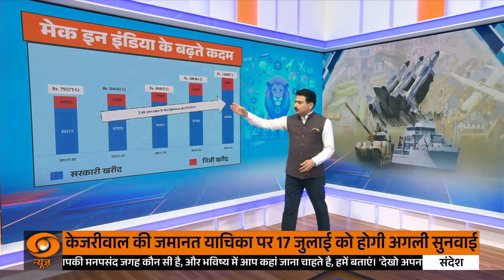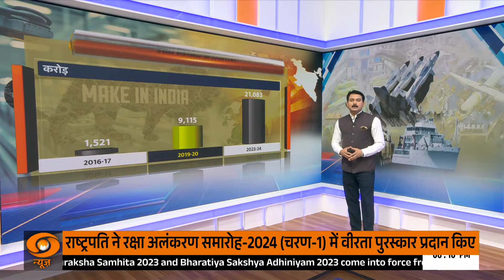Make in India के बढ़ते कदम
इस वीडियो में हम आपको 'मेक इन इंडिया' अभियान की ताज़ा प्रगति और उपलब्धियों से अवगत कराएंगे। जानिए कैसे भारत इस अभियान के तहत आत्मनिर्भरता की ओर बढ़ रहा है और विभिन्न क्षेत्रों में क्या-क्या महत्वपूर्ण कदम उठाए जा रहे हैं।

इस वीडियो में आप देखेंगे:

मेक इन इंडिया अभियान के प्रमुख पहलू और उसकी सफलता की कहानियाँ
विभिन्न उद्योगों में आत्मनिर्भरता की दिशा में उठाए गए कदम
भारतीय अर्थव्यवस्था पर मेक इन इंडिया का प्रभाव
नई परियोजनाएँ और सरकार की योजनाएँ